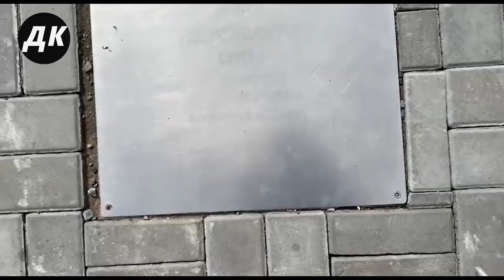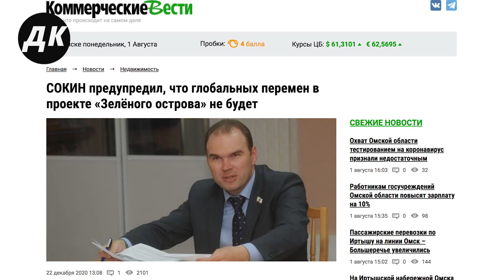Из-за кого и почему страдает омский парк?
Зелёный остров — один из главных парков города Омска. Однако общее состояние в нём оставляет желать лучшего.

Мусор, примитивное благоустройство и не приспособленная для резкой смены климата среда, — результат бессовестного управления парком, которым руководит депутат из «Единой России».

После сильного ливня, который прошёл в Омске 28 июля, часть парка пострадала. Но порядок в нём наводить не спешат.

Я прогулялся по «Зелёному острову и сделал вывод по данной ситуации.